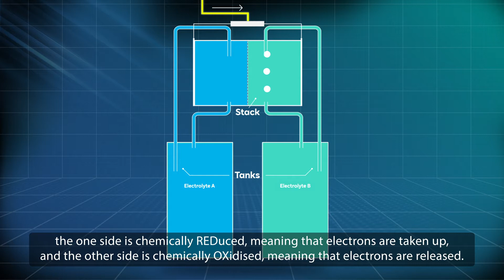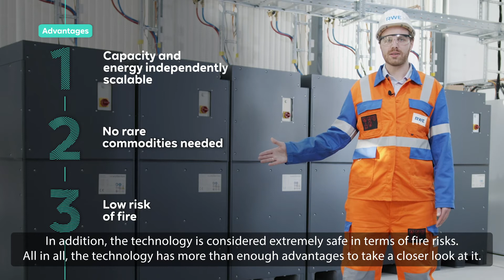RWE RedOx Flow battery storage EN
Battery storage is irreplaceable for the energy transition. The NewRWE is testing innovative methods of storing electricity with the RedOx flow project. What's behind the technology and what are its benefits? Expert and RWE chemist @Lukas Ibing has all the answers for us today.